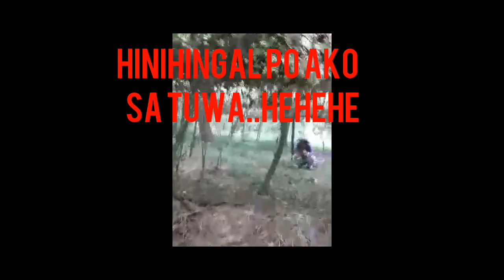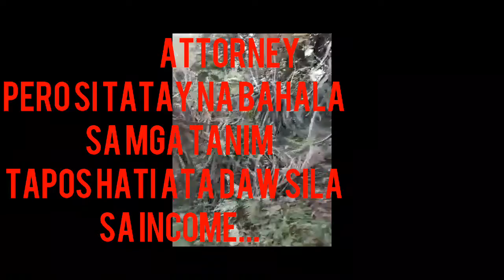Sayote, Pinya at Dragon Fruit(Tagaytay Adventure)